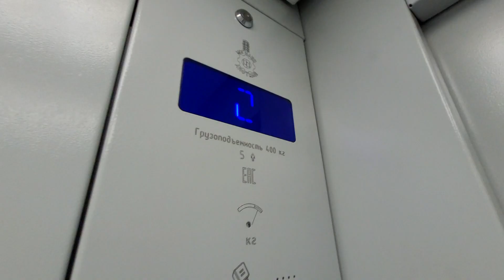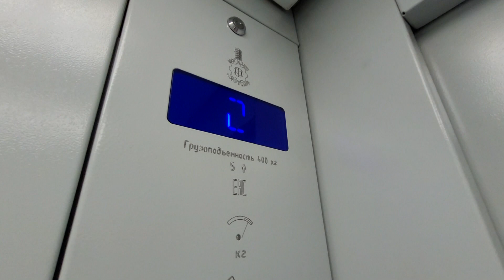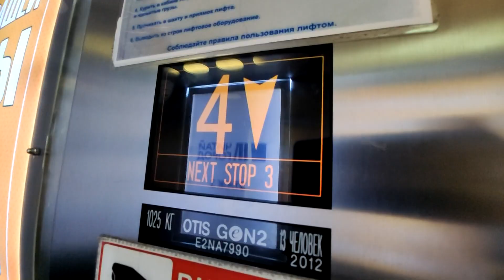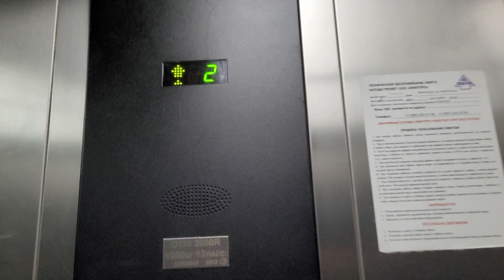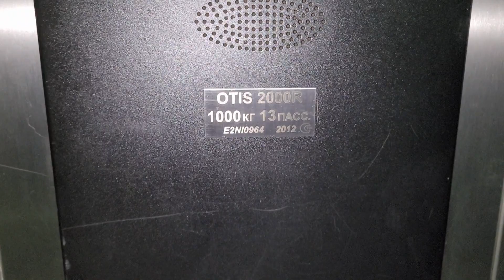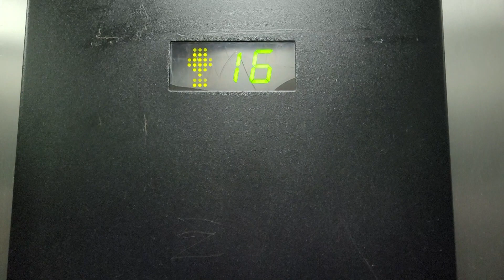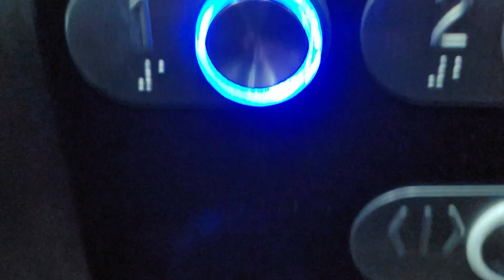📱Редкий новый Цифрал! Лифты OTIS 2000r 2012 года // ЖК «Левитан» (г. Красногорск)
📸Снято на SAMSUNG GALAXY S20 FE
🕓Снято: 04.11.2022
🔒Домофон: Cyfral CCD 2094.3
🔏Открылся ключом:
не открылся
🏆Оценка домофона: 9/10
⚡Лифт:
OTIS-2015, Американский-2015
Производитель: OTIS
Страна: США/Россия
Год выпуска: 2012
Приказ: OTIS
Вызывник: OTIS
Кнопки: OTIS
Табло: ИЛК-65
Двигатель: 13VTR
Скорость: 1 м/с
🤔Мнение о доме:
Прикольная новостройка с симпатичным фасадом под кирпич, прикольный, просторный и красивый подъезд. Лифты тоже не самые плохие, хоть не Щербинка.
🥇Оценка лифта:
Дизайн: 6/10 – лифт не очень красивый, как хотелось бы
Комфорт: 6/10 - остановка резкая
Кнопки: 10/10 – Идеал, щёлканье топовое
Состояние: 10/10 –идеал
Редкость: 8/10 – Сам лифт не редкий, но дизайн редкий
🥇Оценка дома:
Фасад: 8/10
Вид: 10/10
Двор: 7/10
Благоустройство: 7/10
Подъезд: 7/10
🏠О доме:
Год постройки - 2011
Этажей - 17
Серия дома - индивидуальная
!ВОЗМОЖНО НАЛИЧИЕ КОНСЪЕРЖА!
лифты моего города